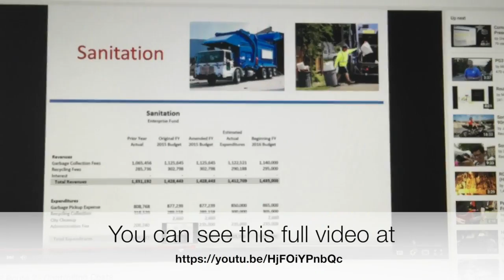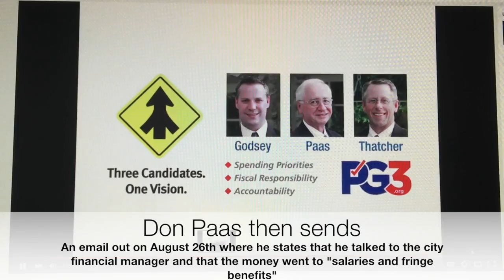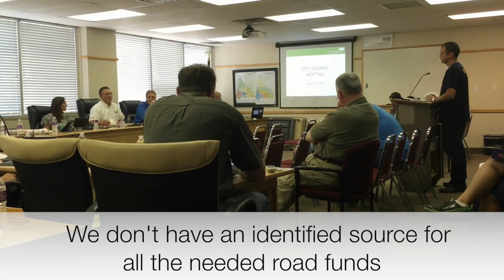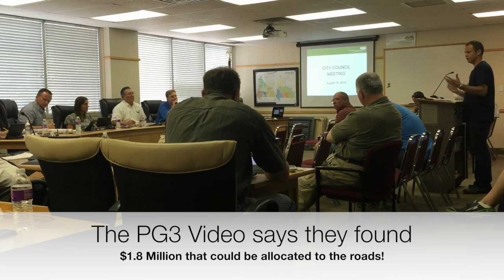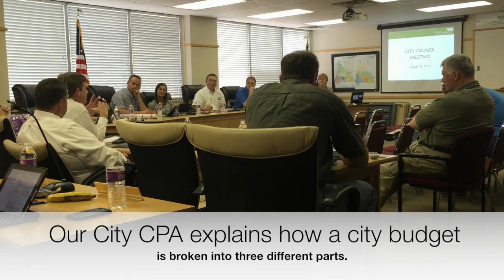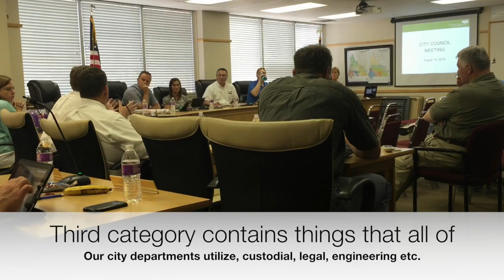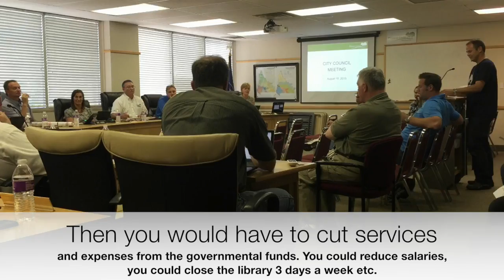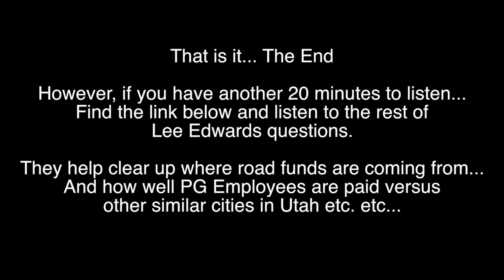A PG Citizen asks City Council about Blaine Thatcher and the PG3's found $1.8M